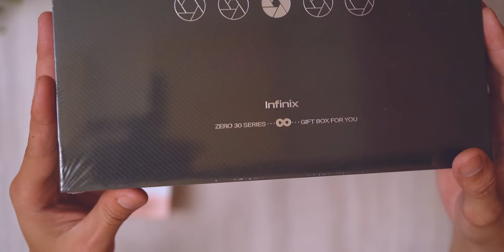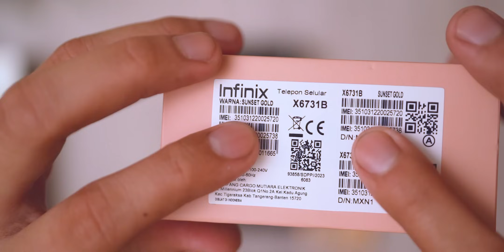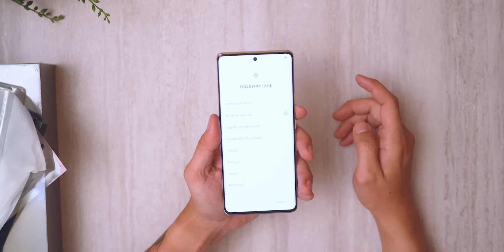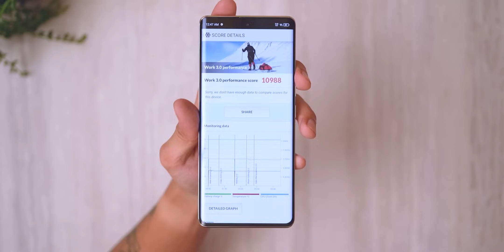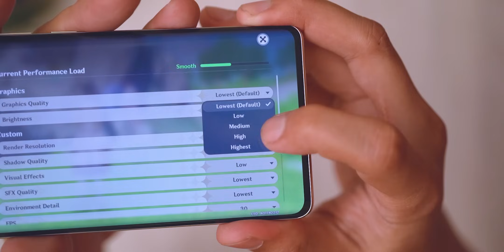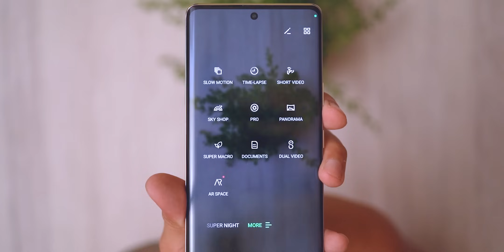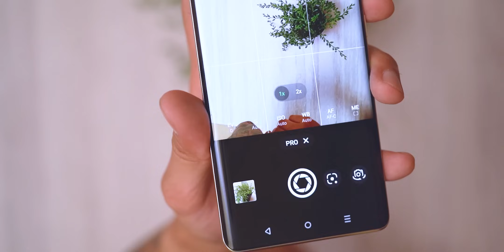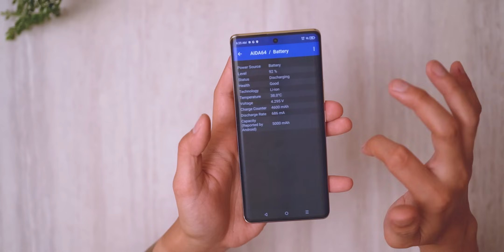MEWAH nan MURAH! - Unboxing & Mini Review Infinix ZERO 30 4G Indonesia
Harga aslinya:
- Zero 30 4G : 3,099,000
- Zero 30 5G : 4,299,000

Harga FLASH SALEnya:
- Zero 30 4G : Rp 2,899,000
- Zero 30 5G : Rp 4,099,000